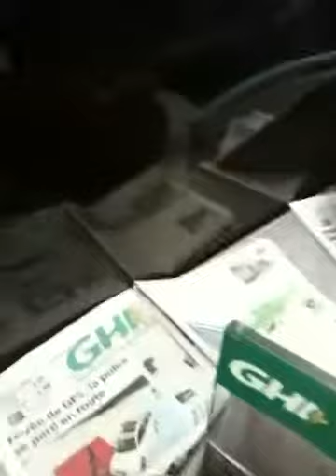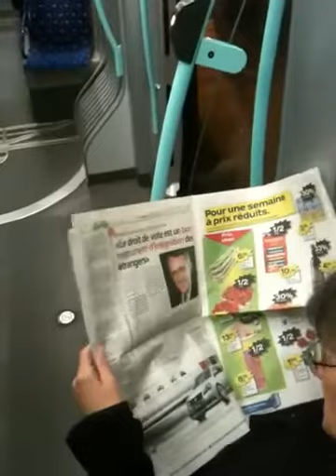Qik - Tram 14 - Lecture du GHI by Rigor Mortis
Streamed by Rigor Mortis in Genève, Suisse. Qik is the fastest way to upload videos to YouTube from your mobile phone.